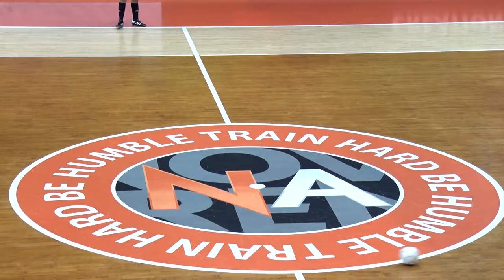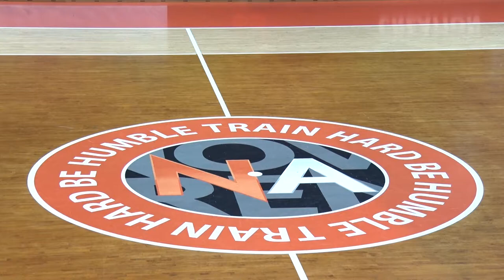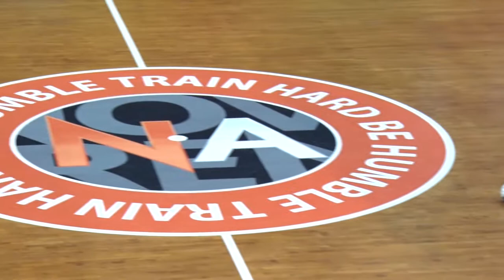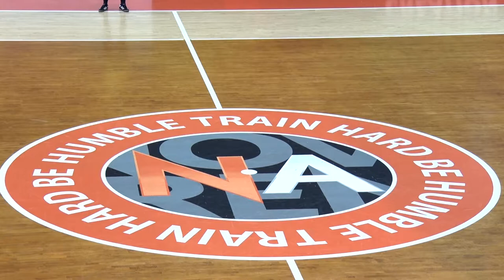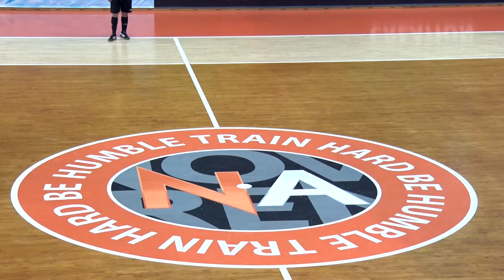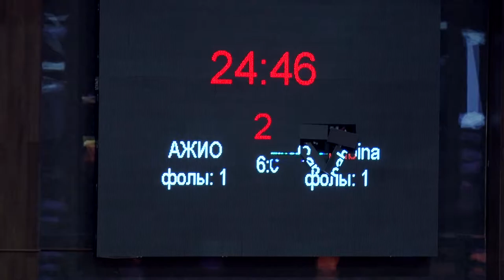Летний кубок 2017. АЖИО - FC Carduelis Cannabina 6:0 (полный матч)